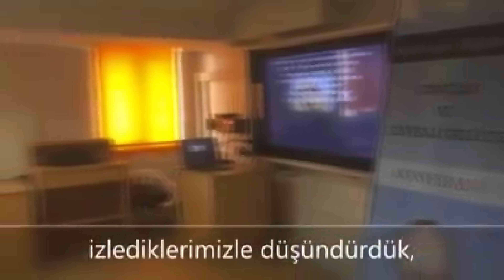sivas emniyet genel müdürlüğü gençlik ve güvenli gelecek